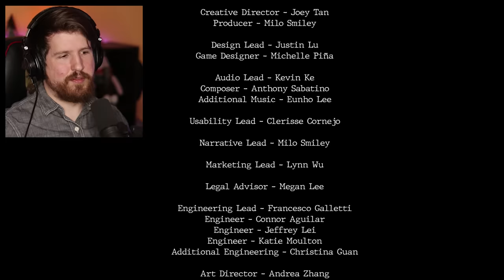SEWING HORROR GAME [Ginkgo]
Ginkgo is an upcoming horror game in which you are armed with your wits and a single sewing needle. Pretty cool experience!